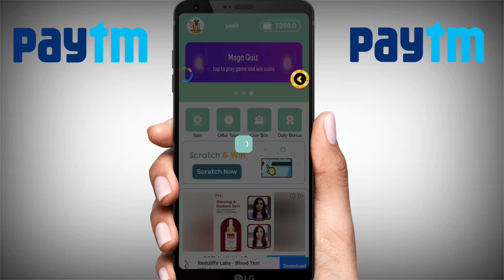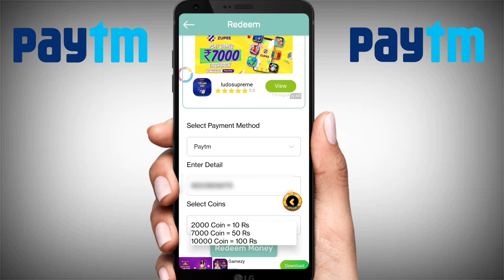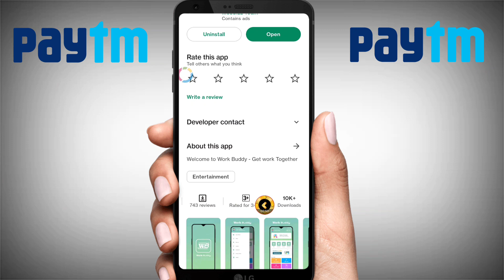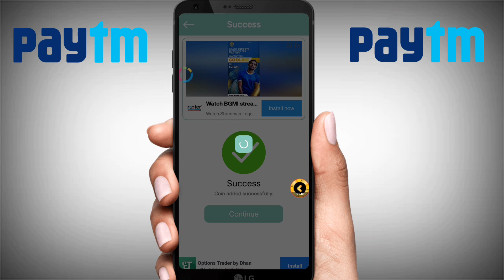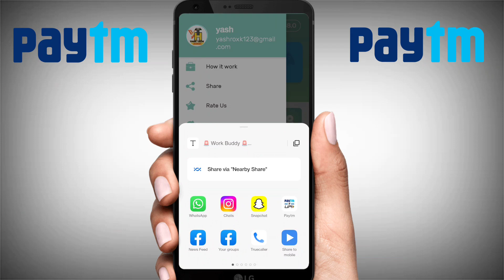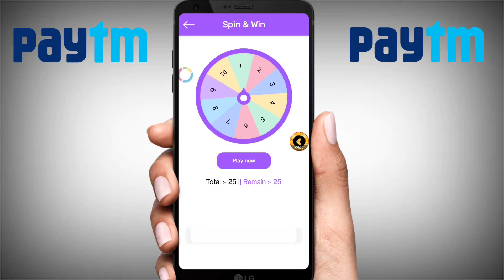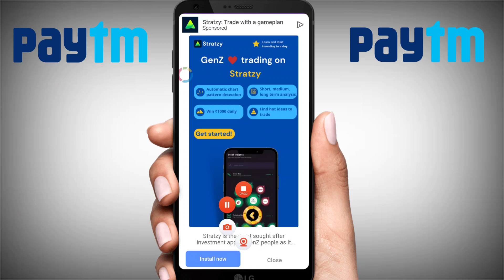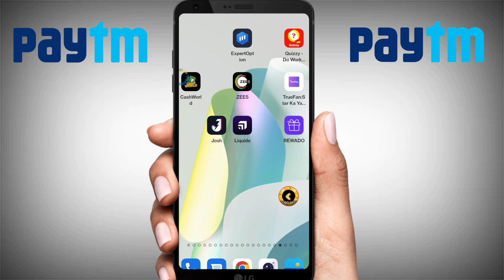New Earning App Today !! New self Earning App without investment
Refer code.

Refer code.1500

Best Earning App daily kamao ₹500